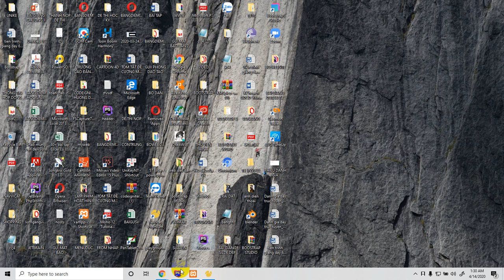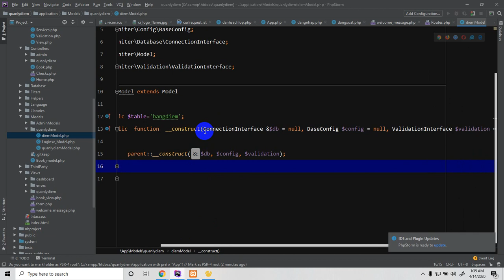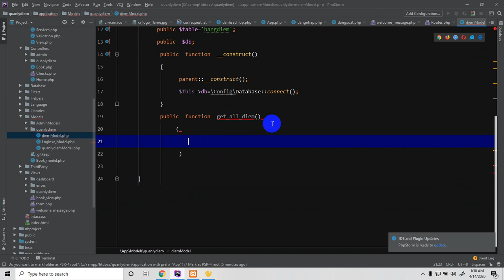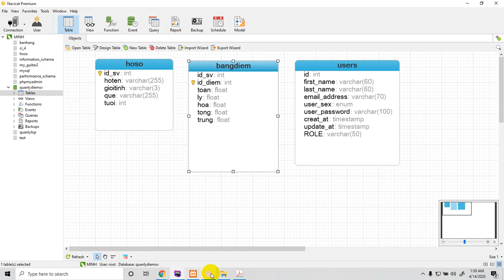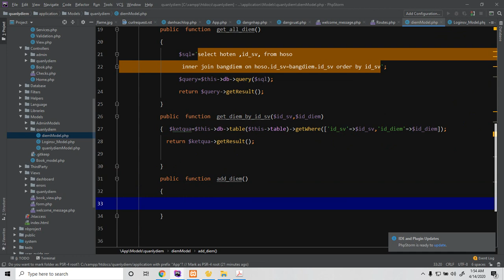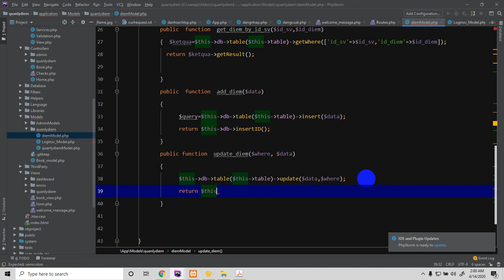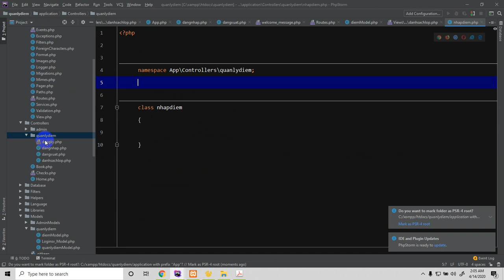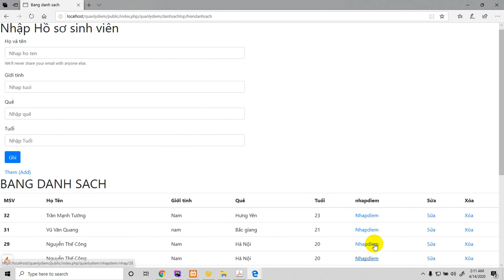Quản lý điểm, Nhập điểm phần 13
Đây là kênh chuyên biệt hoạt hình cho trẻ em, và dạy đồ họa, đào tạo huấn luyện tập thể dục, và đám cướiPHP,Codeigniter,Laravel,database,mySql,Codeigniter 4,codeigniter Master,Codeigniter version 4,Tự học lập trình sql với Codeigniter,Frame work Codeigniter,laravel 7x,Tự học lập trình web,Tự học lập trình PHP,Mysql,Skill with Codeigniter,Thiết kế cơ sở dữ liệu,design database,CMS,database manager,MVC,Model,Model view,controller.